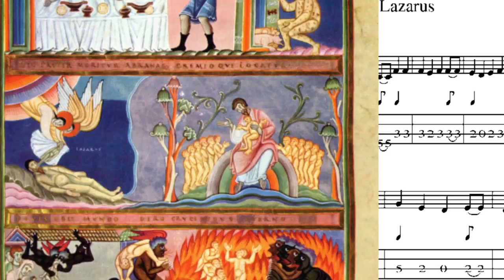"Poor Man Lazarus" by Jester Hairston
Performed by the Good News Singers of Los Angeles at Wilshire Ebell Theatre. Conducted by Kent Kimball.